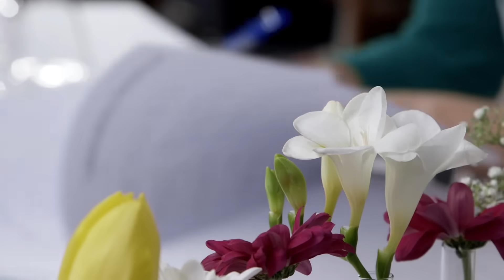Change Your Life with Organic Skincare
Formula Botanica is the award-winning and accredited online Organic Cosmetic Science School. We have trained over 20,000 skincare entrepreneurs in 193 countries around the world. All of our courses are 100% online and self-study, so you complete them in your own pace at your own time.

How would you feel to start the business you’ve always dreamed of?
A business that inspires you every day to live the life you want?
Now imagine there was a formula for becoming a successful organic skincare entrepreneur.
A formula that would show you how to create innovative organic skin and hair care products.
A formula that could help you start your own successful natural beauty business, and change your life and those around you.
Formula Botanica will give you that formula.
Our online courses have helped thousands of people just like you start their own organic skincare brand. Join them by registering for our sample class.
We teach this free class to show you just how amazing our training is and why we have so many happy students all over the world. Change your life with Formula Botanica. Sign up for our sample class today.